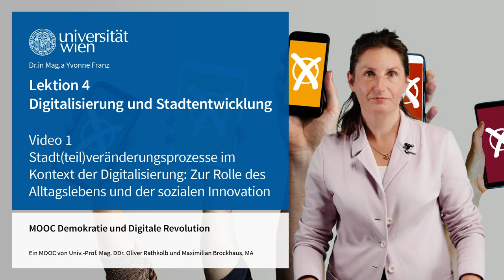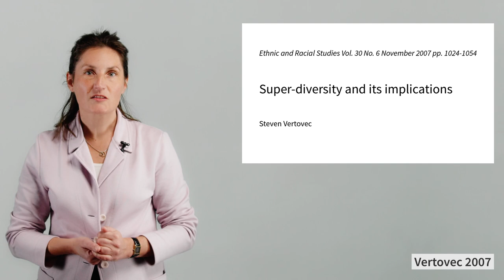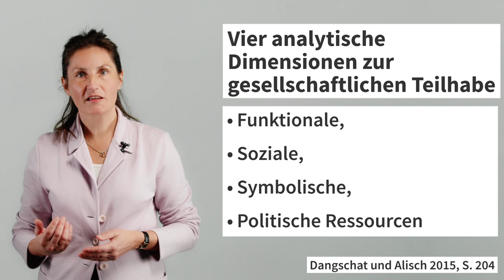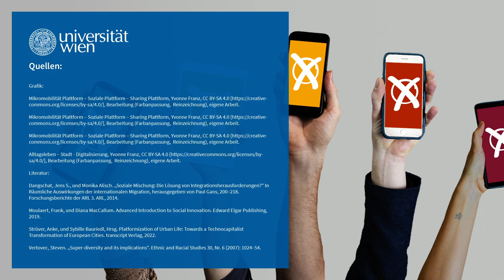Stadt(teil)veränderungsprozsse im Kontext der Digitalisierung | iMooX.at